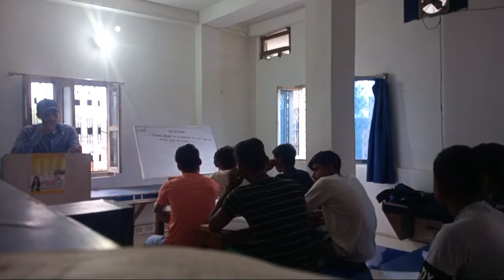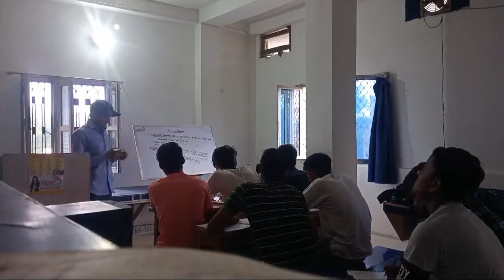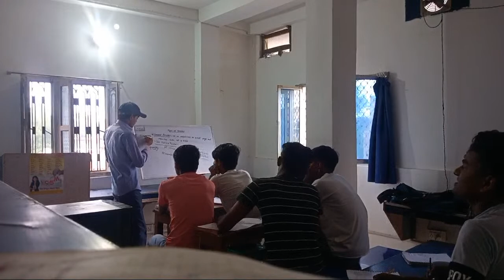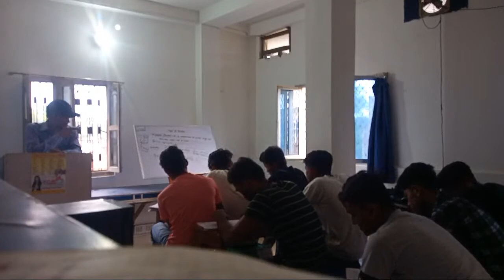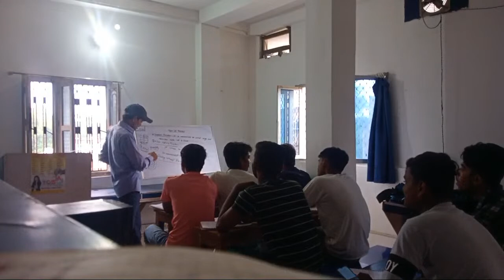What Is Printer || Types of Printer || Impact Printer || Output Device || Lecture-3